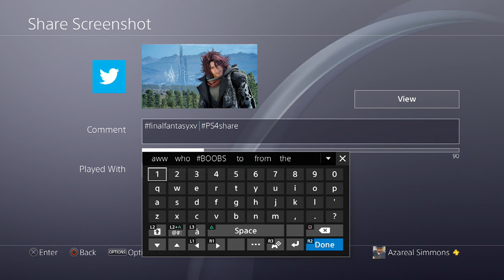Final Fantasy XV Chap. 3 - The Open World pt4